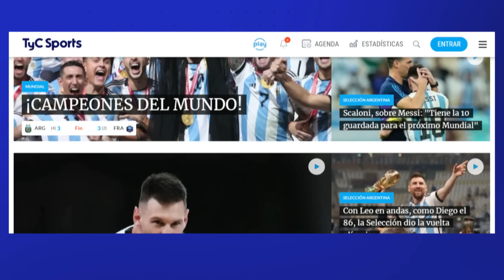PABLO VICÓ SE VA DE BROWN (A) ⚽ "ESTOY TRISTE, SON 15 AÑOS EN EL MISMO CLUB. TENGO MI CASA ACÁ"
Se termina una era en el Ascenso. Pablo Vico se va de Brown de Adrogué y le pone fin a un ciclo de 15 años, algo inédito en el fútbol argentino, acostumbrado a que los equipos cambien de técnicos constantemente. El emblemático DT brindó una entrevista exclusiva con TyC Sports en la previa a su despedida contra Estudiantes de Río Cuarto, que será este viernes en Córdoba: se refirió a su decisión de dar un paso al costado, analizó su etapa en el club y reveló que sueña con dirigir a un conjunto de la Liga Profesional.

"Tranquilo. Mañana tenemos el último partido. No voy a decir que estoy alegre... Son 15 años de trabajo, cuatro reducidos, dos semifinales que perdimos con Sarmiento, le ganamos a todos los grandes de la categoría en 2013... Son muchas cosas lo que dejamos. Todo lo que empieza en algún momento termina", expresó el técnico. A su vez, contó que dejará su hogar que está a metros del estadio: "Tendría que ir a algún departamentito. Es lógico. Tengo que dejar, darle el paso a la gente que va a venir".

"No me salieron bien las cosas. Lo más inteligente, cuando no salen las cosas, es dar un paso al costado y darle a los dirigentes la chance de que puedan elegir a otra persona, que capaz lo saca más rápido que nosotros", explicó. Y agregó: "Si vos realmente querés a la institución y las cosas no están saliendo, tenés que dar un paso al costado".

Por otra parte, agradeció el afecto de los hinchas de Brown de Adrogué en las últimas horas: "He recibido tantos tantos mensajes ayer... Lo único que recibo es afecto. Hubo personas que me lloraron por teléfono. Es una decisión tomada. No es casualidad. Las siete personas del cuerpo técnico lo analizamos y estudiamos bien".

"No me siento el Ferguson del fútbol argentino. Tuve la suerte, a lo mejor la coherencia de una dirigencia que trazó un proyecto y estuvimos a la altura de las circunstancias", dijo. Y sentenció: "Estoy tranquilo, pero estoy triste. Son 15 años, vivimos muchas cosas... Cuando un cuerpo técnico toma una decisión, bueno, se tomó una decisión. Dejamos nuestra casa. Después de 15 años, es feo".

Dirigir a Huracán, el sueño de Pablo Vico
Pablo Vico aseguró que su cuerpo técnico "está capacitado para ir una categoría más arriba" y dejó en claro que estarán atentos a cualquier oferta: "Escucharemos a todos. No me voy a meter en cualquier zona. Somos siete personas. No nos vamos a apurar, aunque tenemos la necesidad de trabajar".

En ese sentido, reveló que sueña con dirigir a Huracán, club del cual es hincha. "Sería una ilusión muy linda, ojalá. Pero no depende de nosotros. Depende de los dirigentes, si quieren apostar a un técnico del Ascenso", afirmó. Y agregó: "A los técnicos del Ascenso no les fue mal... Diego Martínez, Caruso Lombardi, Zielinski, el Huevo Rondina. Todos hicieron todos buenas campañas".

Los números de Pablo Vico en Brown de Adrogué

Pablo Vico asumió en 2009 en Brown de Adrogué y, hasta el momento, dirigió 569 partidos: 204 victorias, 185 empates y 180 derrotas. Con el Tricolor, fue campeón de la Primera B (2012/13 y 2015). Ahora, después de 15 años, le pone fin a su histórico ciclo.